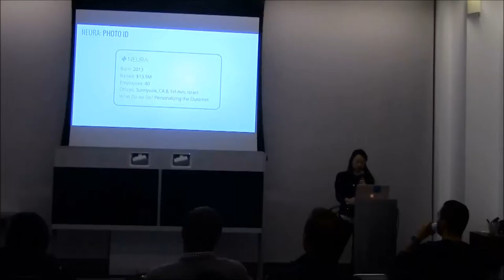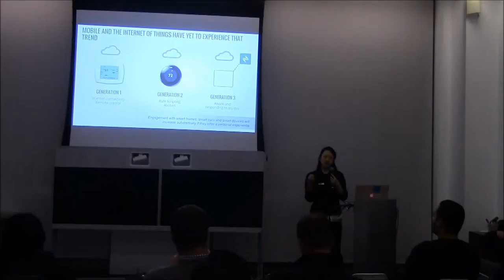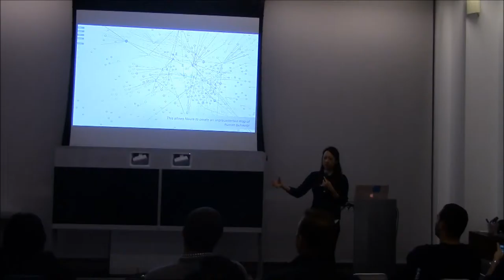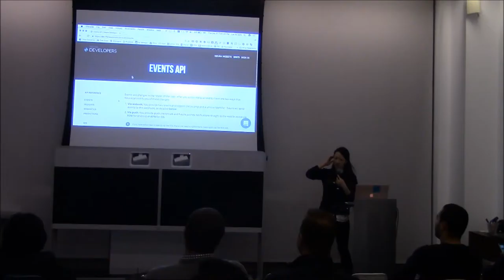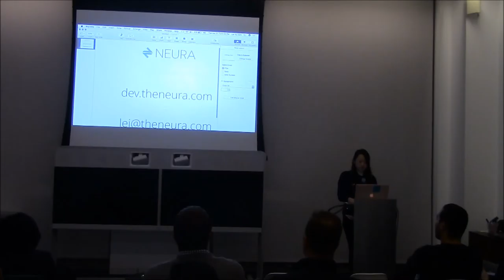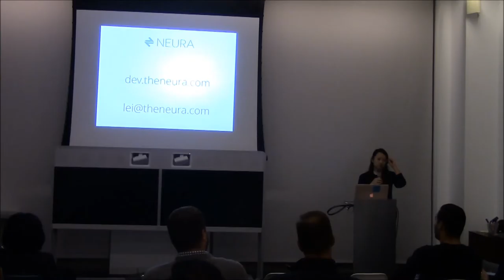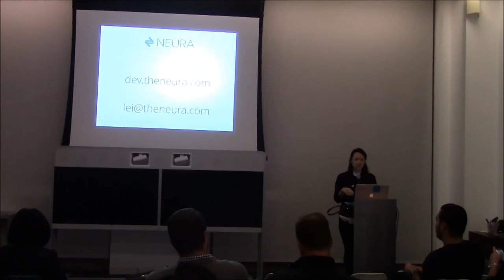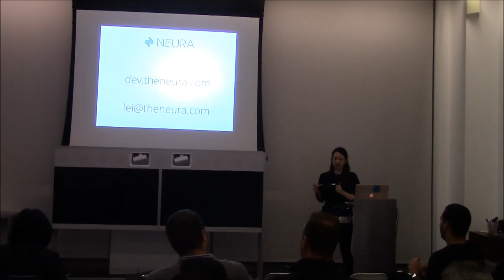Neura - December 2016